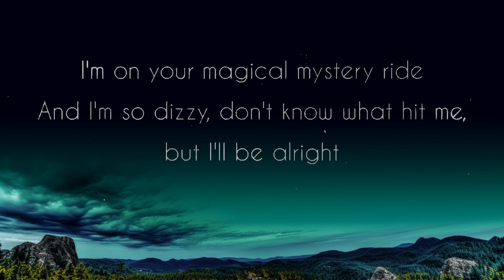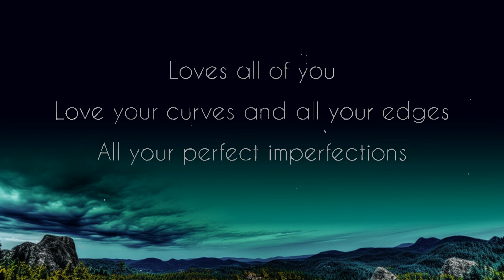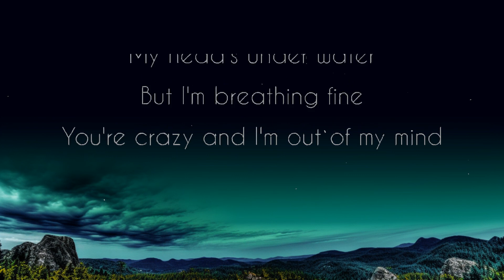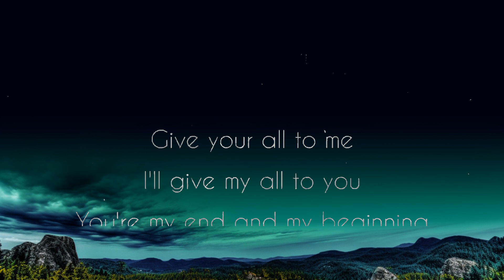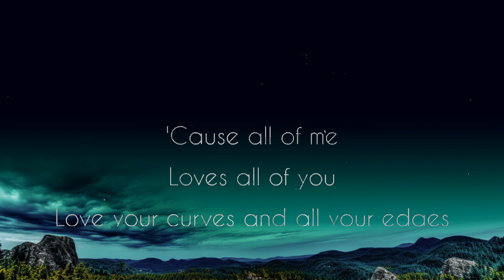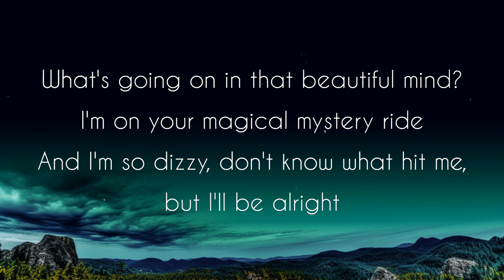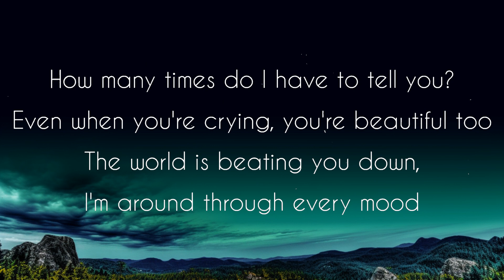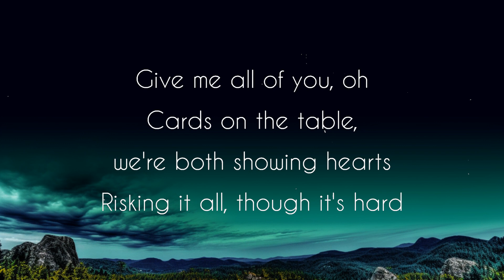1 Hour | John Legend - All Of Me (Lyrics) | Lyrics Star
1 Hour |  John Legend - All Of Me (Lyrics)  | Lyrics Star
1 Hour |  John Legend - All Of Me (Lyrics)  | Lyrics Star
1 Hour |  John Legend - All Of Me (Lyrics)  | Lyrics Star

Penyanyi : John Legend

Lirik

We don't intend to infringe any artist's or labels copyrights. If you want to remove a song that you own on my channel.